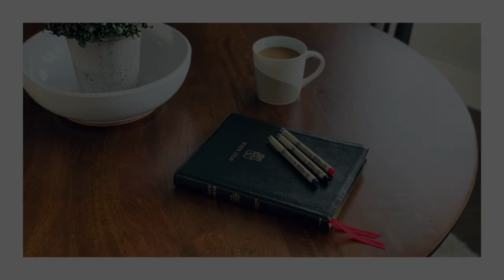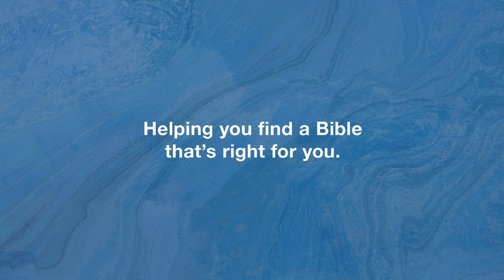A Year in the Bible – Update 18: The Book of Daniel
I'm reading through the entire Bible in a year, and I want to invite you to join me for a reflective vlog along the way.

📝 📝📝  VIDEO NOTES 📝 📝📝

PENS & HIGHLIGHTERS
🛒 PIGMA MICRON SET
🛒 PIGMA MICRON BLUE/BLACK
🛒 SHARPIE HIGHLIGHTERS
🛒 ZEBRA MILDLINERS
🛒 BIC GRIP HIGHLIGHTERS
🛒 MR. PEN HIGHLIGHTERS

🛒 GENESIS: OT FOR EVERYONE
🛒 ESV CONCISE STUDY BIBLE
🛒 WORD BIBLICAL COMMENTARY

STUDIO SETUP
– Raleno Lighting (3)